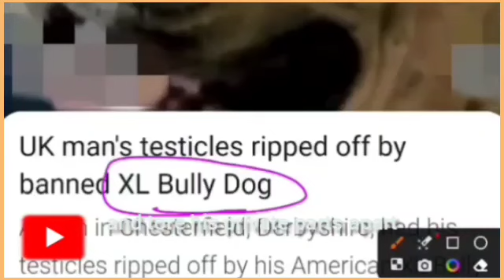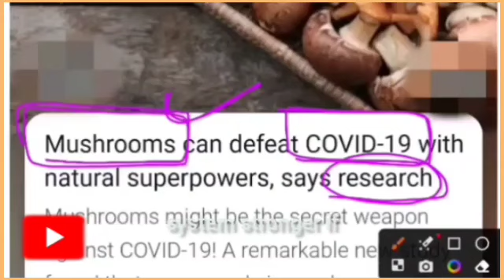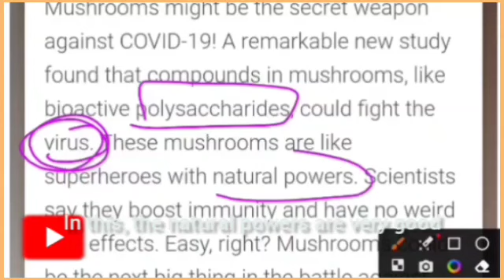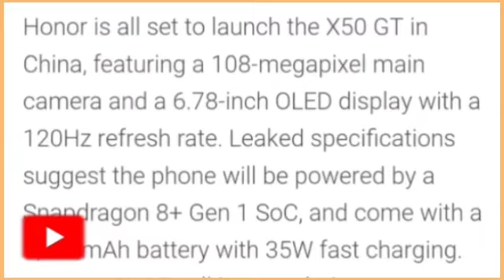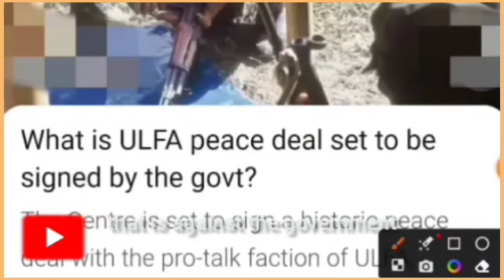TESTICLES RIPPED OFF BY A BULL DOG IN UK ....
TESTICLES RIPPED OFF BY A BULL DOG IN UK, @ABPNews @ZeeNews @somoynews360 @news18india @PrajapatiNews @BBCHindi @infobellshindirhymes @UrduPointNetwork